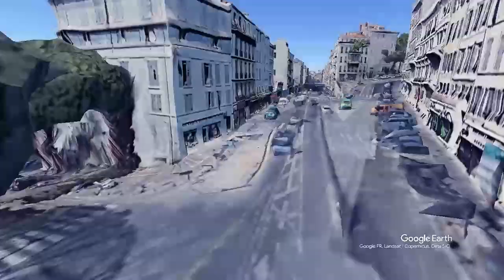Un homme décédé à Marseille, probablement après un tir de flash ball#EarthStudio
Laissé pour mort, Hedi est sauvé après plusieurs jours de coma.

La parquet de Marseille a ouvert une information judiciaire mardi 4 juillet pour faire la lumière sur le décès de Mohammed, 27 ans, mort dans la nuit de samedi à dimanche à Marseille.

L’homme de 27 ans décédé à Marseille (Bouches-du-Rhône) dans la nuit de samedi à dimanche, émaillée d’émeutes, possiblement victime d’un tir de projectile de « type flash-ball » selon le parquet, avait été retrouvé inconscient après avoir chuté en scooter, a-t-on appris mercredi de source policière.
Cet homme a été retrouvé cours Lieutaud, une avenue à quelques centaines de mètres à peine du Vieux-Port et des rues commerçantes du cœur de la ville où plusieurs dizaines de commerces ont été pillés dans la nuit de samedi à dimanche, sur fond de colère après la mort du jeune Nahel le 27 juin à Nanterre, en banlieue parisienne.

Chaine d'actualité sur les faits divers, basée sur Google Earth, géolocalisation d'évènements, de faits-divers, de vie des quartiers principalement, accessoirement d'histoire, d'art ou de sport. Les vidéos sont construites à partir du logiciel EarthStudio.